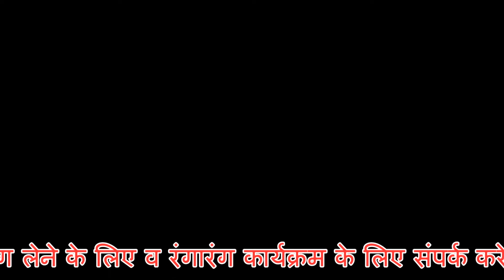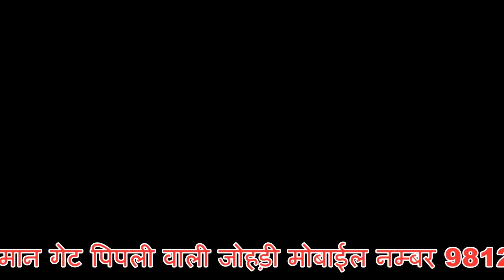ज्ञान की बातेंसांगी बाबूदानसिंह ने तिगड़ाना सांग में कमालकर दिया*दुनिया में लोगों कोये नहीं से अपना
ज्ञान की बातेंसांगी बाबूदानसिंह ने तिगड़ाना सांग में कमालकर दिया*दुनिया में लोगों कोये नहीं से अपनाN.K STUDIO BHIWANI
हरियाणा की असली पहचान सांग